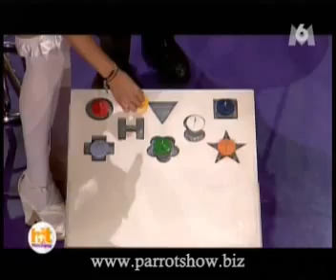Puzzle and memory test with parrots (Mark Steiger)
Mark Steiger's catalina macaw Jolie puts 7 coloured parts in a puzzle. The greenwing macaw Ruby memorizes the colour of each part and associates it to the correct shape.
The video shows how  Ruby proves its capacity of memorizing in a challenge against the French singer Eve Angeli.